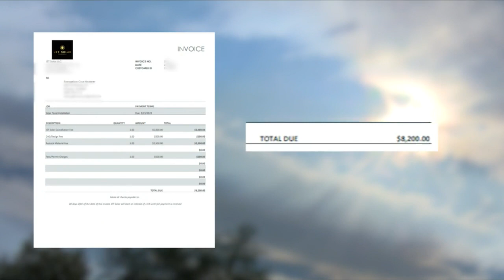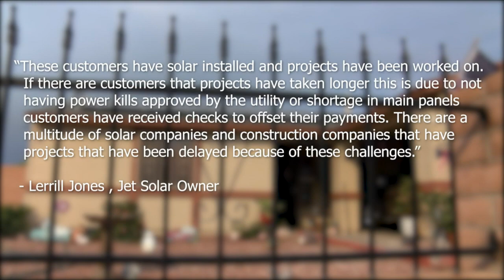N4T Investigators: Solar company facing customer concerns accused of altering contracts by former